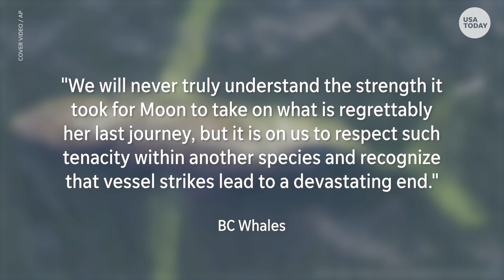Humpback whale with broken spine swims from Canada to Hawaii | USA TODAY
Lone whale 'Moon' swam thousands of miles across the Pacific Ocean with a broken spine after being hit by a vessel.

RELATED: Bear steals Chick-fil-A from doorstep under the watchful eye of Santa